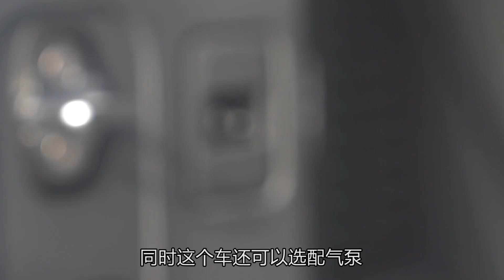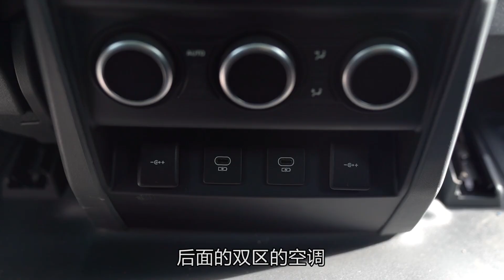老司机试车：韩路抢先体验 短轴新一代路虎卫士90